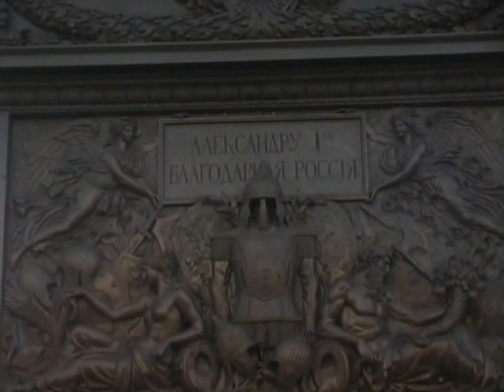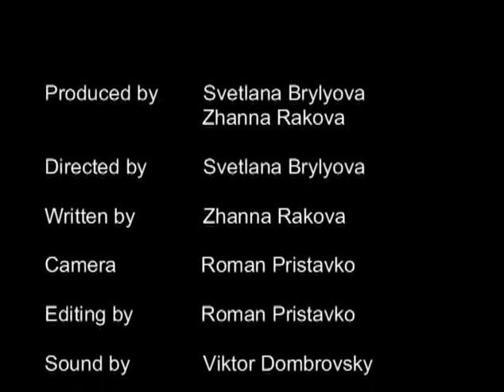Saint-Petersburg: The Venice of the North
It is not without reason that St. Petersburg has been called the Venice of the North. St. Petersburg ranks amond the first in the world by the number of rivers, canals and channels. Numerous rivers and canals give the city a unique and highly atmosphere.
St. Petersbyrg is one of the most beautiful cities in the world wherewonderful handmade creations have enraptured us with their greatness and beauty for 300 years. Fantastic variety of architectural styles, graceful lines, glamorous gilded domes, cast iron lace of railings and a wonderful feeling of harmony make the city a true peril of world’s culture.

Contents:
Bolshaya Neva: Embankments, Bridges, Decembrists’Square, Admiralty, Spit of Vasilyevsky, Iceland, Palace Square, Peter and Paul Fortress, Aurora cruiser, Monument to V.I. Lenin, Kresty holding cell.
Fontanka: Embankments, Bridges, Summer Gardebs, Mikhailovsky Castle, Fountain House, Beloselsky Belosersky Castle, Tovstonogov Bolshoi Theater.
Moika: Embankments, Bridges, Mikhailovsky Garden, Our Savior on the Spilt Blood, Winter Canal, Stroganov Palace, St. Isaac’s Cathedral, Monument to Nicholas I, Yusupov Palace, New Holland, Kryukov Canal, Mariinsky Theater, St. Nicholas on the Seas Cathedral.
Griboyedov Canal: Embankments, Bridges, Sts. Isidor Yuryevsky and Nicholas the Miracle Worker Church, Kazan Cathedral, Monument to Mikhail Kutuzov and Mikhail Barklai de Tolli, House of Books.